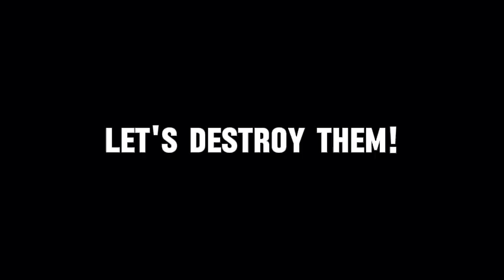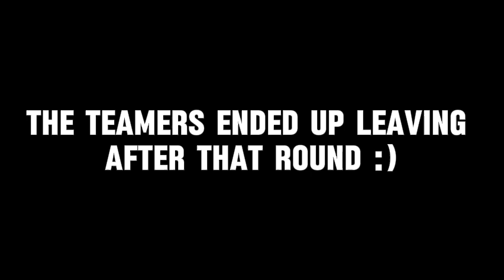Beating TEAMERS in MM2!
Beating teamers! Enjoy!!!